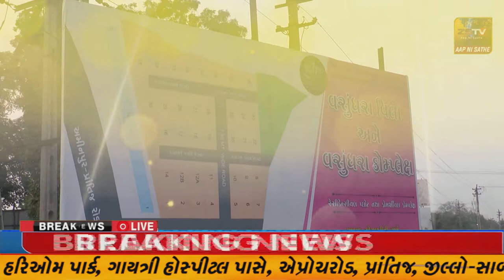પ્રાંતિજ ખાતે રહેતા સમસ્ત બ્રહ્મ સમાજ ના ભાઇઓનું સ્નેહ સંમેલન યોજાયુ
પ્રાંતિજ ખાતે રહેતા સમસ્ત બ્રહ્મ સમાજ ના ભાઇઓનું સ્નેહ સંમેલન યોજાયુ//ZSTVNEWS//